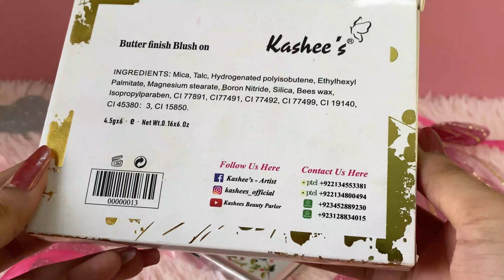Honest Review of Kashee's Blush Palette | Pretty Girl 3-in-1 Palette | Highly Recommended